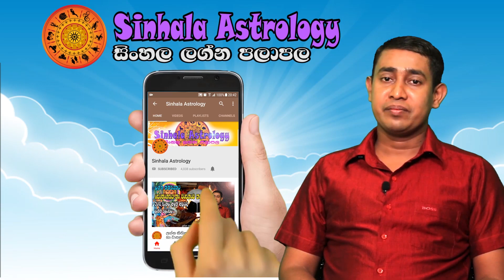Mercury Transit 2020 september 22 | Buda Maruwa 2020 | බුධ ග්‍රහයා තුලා රාශියට ඔබගේ ලක්නයට කොහොමද?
lagna palapala
horoscope
daily horoscope
aquarius
cancer horoscope
horoscope for today
horoscope dates
horoscope match
horoscope matches
horoscope matching
horoscope gratui
horoscope gratuit
horoscope gratuite
horoscope gratuites
horoscope gratuits
horoscope in hindi for today
horoscope chinoi
horoscope chinois
horoscope chinoise
horoscope compatibility
horoscope christine haas
horoscope demain
horoscope hindi
horoscope in hindi
horoscope lion
horoscope balance
horoscope capricorne
horoscope elle
horoscope gemeau
horoscope gemeaux
horoscope junkie
birthdate compatibility

lagna palapala,
2020 lagna palapala,
2020 horoscope,
Horoscope 2020,
sathiye lagna palapala,
Mesha 2020,
Vrishabha 2020,
Mituna 2020,
Kataka 2020,
Sinha 2020,
Kanya 2020,
Tula 2020,
Vrischika 2020,
Dhanu 2020,
Makara 2020,
Kumbha 2020,
Meena 2020,
Aries 2020,
Taurus 2020,
Gemini 2020,
Cancer 2020,
Leo 2020,
Virgo 2020,
Libra 2020,
Scorpio 2020,
Sagittarius 2020,
Capricorn 2020,
Aquarius 2020,
Pisces 2020,

2020 Aries,
2020 Taurus,
2020 Gemini,
2020 Cancer,
2020 Leo,
2020 Virgo,
2020 Libra,
2020 Scorpio,
2020 Sagittarius,
2020 Capricorn,
2020 Aquarius,
2020 Pisces.

Meena,Pisces,Jupiter,Venus,Mercury

2020 Mesha, 2020 Aries, 2020 Mars, 2020 Sun, 2020 Saturn,
2020 Vrishabha, 2020 Taurus, 2020 Venus, 2020 Moon & Rahu, 2020 Ketu,
2020 Mituna, 2020 Gemini, 2020 Mercury,
2020 Kataka, 2020 Cancer, 2020 Moon, 2020 Jupiter, 2020 Mars,
2020 Sinha, 2020 Leo, 2020 Sun,
2020 Kanya, 2020 Virgo, 2020 Mercury, 2020 Mercury, 2020 Venus,
2020 Tula, 2020 Libra, 2020 Venus, 2020 Saturn, 2020 Sun,
2020 Vrischika, 2020 Scorpio, 2020 Mars, 2020 Ketu, 2020 Moon & Rahu,
2020 Dhanu, 2020 Sagittarius, 2020 Jupiter,
2020 Makara, 2020 Capricorn, 2020 Saturn, 2020 Mars,
2020 Kumbha, 2020 Aquarius, 2020 Saturn,
2020 Meena, 2020 Pisces, 2020 Jupiter, 2020 Venus, 2020 Mercury,

2025 Mesha, 2025 Aries, 2025 Mars, 2025 Sun, 2025 Saturn,
2025 Vrishabha, 2025 Taurus, 2025 Venus, 2025 Moon & Rahu, 2025 Ketu,
2025 Mituna, 2025 Gemini, 2025 Mercury,
2025 Kataka, 2025 Cancer, 2025 Moon, 2025 Jupiter, 2025 Mars,
2025 Sinha, 2025 Leo, 2025 Sun,
2025 Kanya, 2025 Virgo, 2025 Mercury, 2025 Mercury, 2025 Venus,
2025 Tula, 2025 Libra, 2025 Venus, 2025 Saturn, 2025 Sun,
2025 Vrischika, 2025 Scorpio, 2025 Mars, 2025 Ketu, 2025 Moon & Rahu,
2025 Dhanu, 2025 Sagittarius, 2025 Jupiter,
2025 Makara, 2025 Capricorn, 2025 Saturn, 2025 Mars,
2025 Kumbha, 2025 Aquarius, 2025 Saturn,
2025 Meena, 2025 Pisces, 2025 Jupiter, 2025 Venus, 2025 Mercury